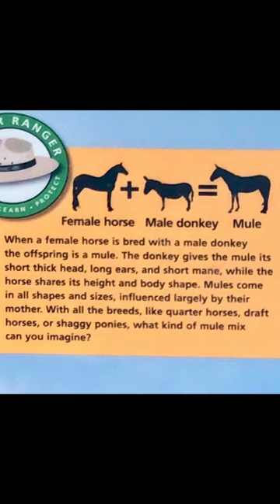The Dark Side of Mules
I hate mules!  Well, actually I don’t, they seem like nice enough animals, but I do hate what they do to the trails at Grand Canyon.

It seems like I am in the minority though, the businesses at Grand Canyon use mules to brand their personal care products, they put photos of mules on the walls of the hotels, they even have lamps shaped liked mules!  The business wouldn’t use such branding unless it helps them make money!  I don’t know who would like my image of mules in mind when they use mule branded hand cream, but apparently some people don’t mind.

For a one-time visitor, the mules likely seem a charming aspect of Grand Canyon, but for a regular hiker, they are a problem.

Mules admittedly played an important part in the development of Grand Canyon National Park.  They carried workers and supplies to the bottom of the Canyon, and evacuated the injured.

But those times are gone, Black Bridge was built in 1928 with the labor of men and mules, but Silver Bridge, built in 1965, used helicopters for the heavy lifting.

Of course, mules are not native to Grand Canyon, they were imported, along with horses and donkeys, by the Europeans.  Grand Canyon seems a bit inconsistent in dealing with the native populations, the Park now prohibits spreading cremains because it might offend the 11 tribes that claim the Canyon is their ancestral homeland, but they bar the same people from living in the Park, and they let the imported livestock befoul the trails in ways that occasional ashes never would.

Mules are a created when you cross-breed a horse and a donkey, and they can only be created this way, they cannot reproduce amongst themselves to create other mules.  These animals are purpose bred, made by man to serve man, and nature does not see fit to allow the line to continue.  I don’t know why this bothers me, but it does.  Mules are a genetic dead-end.

Mules weigh as much as 1,000 pounds each, and beat up the trail with their weight and metal shoes.

The mules have trashed South Kaibab Trail to the extent that the Park shifted their route to Bright Angel Trail.  Here’s a photo of South Kaibab Trail at the intersection of River Trail, as it once appeared, nothing like the rutted mess the trail is today.  The mules are now proceeding to destroy Bright Angel Trail the way they did South Kaibab Trail. The Park service claims to have only half the money necessary to rehabilitate Kaibab and Bright Angel Trails, but still it allows the mules to trash the trails.  Why?

Mules carry fewer than 20 riders to Phantom Ranch a day, but cause 90% of the trail damage.  If mules were removed from the trail, the Parks budget for maintaining the trails would be sufficient! The Park did consider the issue of mules more than a decade ago, and instead of limiting their use, adopted a plan to increase mule traffic in the Canyon by 20%!

The mules carry patrons and supplies to Phantom Ranch, and return with refuse and an occasional sack of mail.  Hikers and backpackers are required to leave no trace behind, and carry in and carry out all of their supplies and refuse.  Why are Phantom Ranch patrons an exception?

My thought is the explanation is a blend of profit, tradition and elitism.  Unless they are disabled, I see no reason why Phantom patrons need a mule ride to the bottom.  It is just a good profit center for the business that runs the Lodge.

Plus, the mules are inefficient.  They carry about 150 pounds of supplies or refuse, and they take two days to make the round trip.  On the way, eight mules carry supplies, with a rider at each end, making up a team of ten.  That means it takes two days, with two employees working full-time, to move 1,200 pounds.

The Grand Canyon has two helicopters, with the capacity to carry more than 6,900 pounds and fly at 150 mph.  A single helicopter flight can carry the same load of 46 mules, and complete the task in less than one hour, not two days.  And although the helicopter makes some noise, but it is not destroying the trails like the mules do.

Phantom Ranch certainly did fine without mule traffic when three feet of snow this year prevented the mules from running.  And they will do fine next year when mule traffic will be suspended for months as Bright Angel Trail is closed and the transcanyon water line is repaired.  There are better ways to get the job done.  Mules are no longer necessary on the trails at Grand Canyon.

Plus, mules cost between $1,000 to $10,000 to purchase, require food and housing, and what happens to them when they retire?  Although some could go to slaughterhouses, disposing of a mule carcass can be costly, and options run from taking them to a dump, to cremation or burial.

I don’t hate mules, but I do hate the destruction they cause on the trail, the waste they leave behind, and the double standard applied by the Park to hikers, who need to pack in and pack out their supplies, and the Phantom “Guests” who have mules do the work for them.